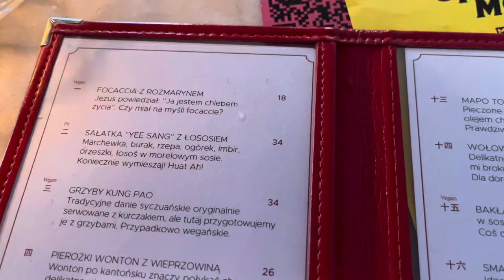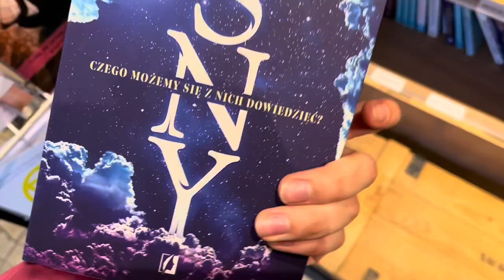NEW YORK STYLE VLOG IN WARSAW !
Hey! Wpadajcie na nasze Instagramy!🙆🏽‍♀️
Miłego oglądania! 🌚🌝